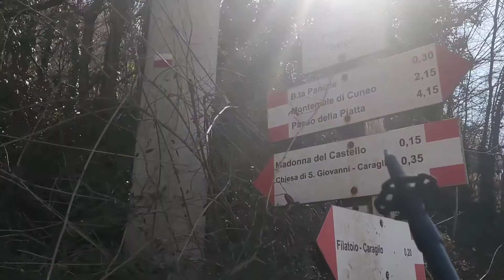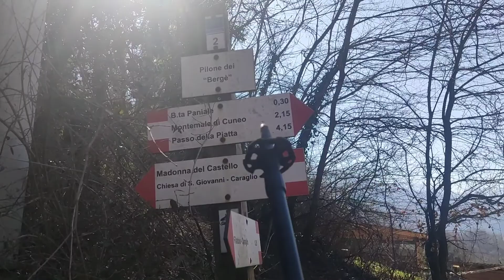Trekking Caraglio/panchina gigante /bottonasco VIDEO COMPLETO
video completo del mio trekking fatto partendo da Caraglio a Bottonasco e ritorno al termine traccia GPS